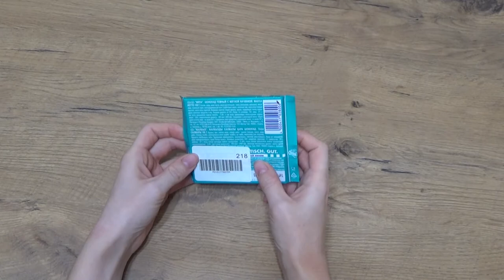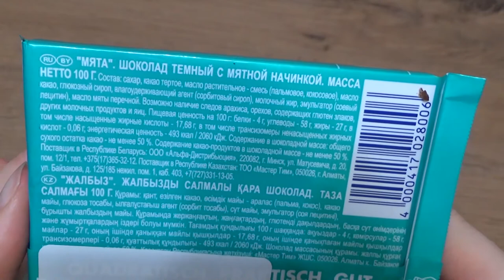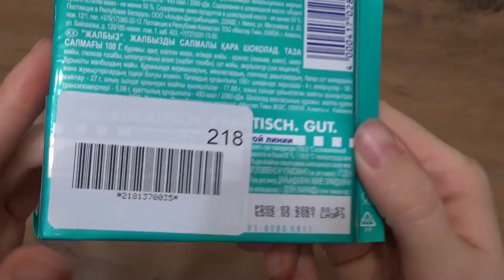Art Manij ОБЗОР Шоколад🍫 Ritter Sport Мята🍃 темный